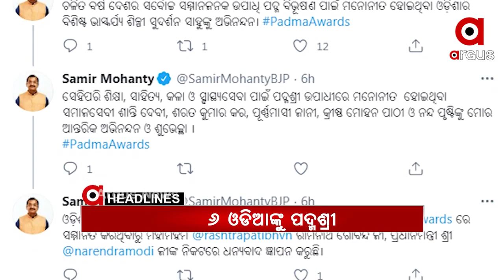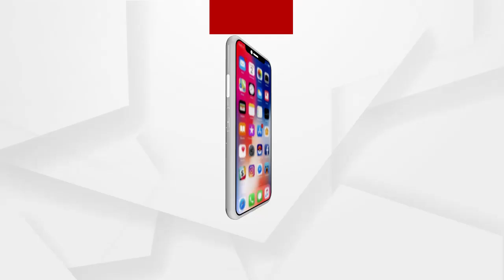Headlines 7am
ଆଜି 72ତମ ସାଧାରଣତନ୍ତ୍ର ଦିବସ...
ଆଜି 119 ଜଣଙ୍କୁ ମିଳିବ ପଦ୍ମ ସମ୍ମାନ...
ଅବଧି ସରିଲା କିନ୍ତୁ ହିସାବ ନାହିଁ...
ଲଢୁଆ ଆଦିବାସୀଙ୍କ ଲଲକାର...
ଆଜିଠାରୁ ଆଦିବାସୀ ମେଳା.